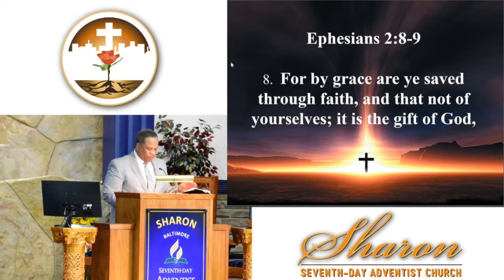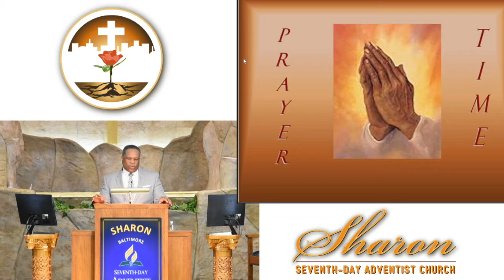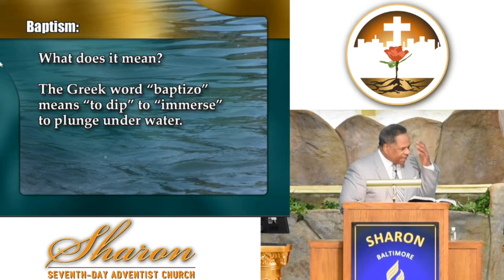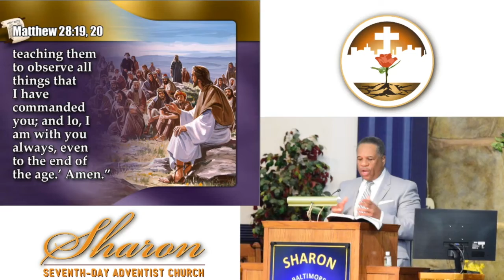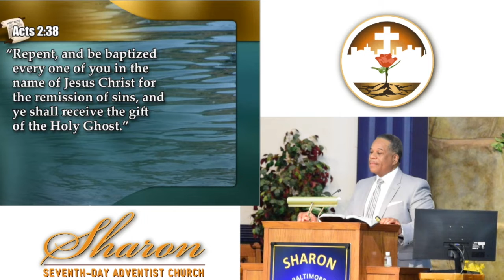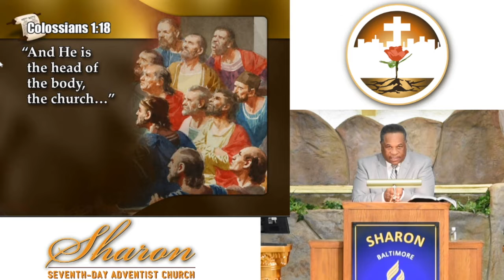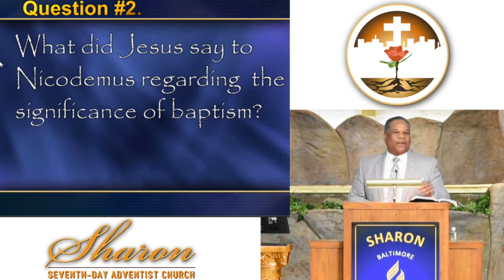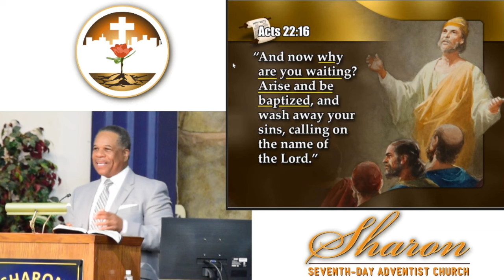"Burying The Past Successfully" Pastor Michael W. Dyson